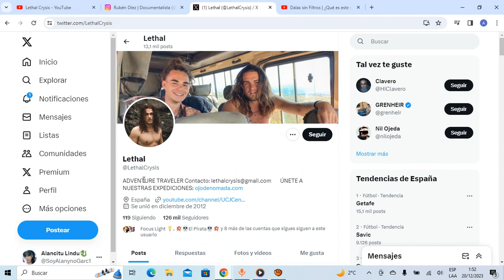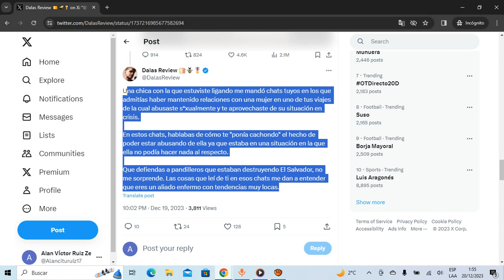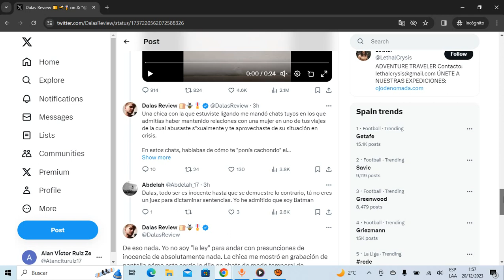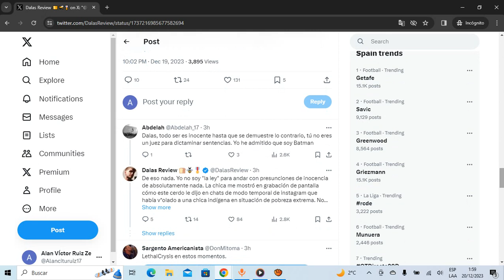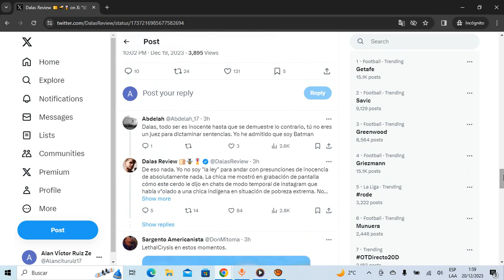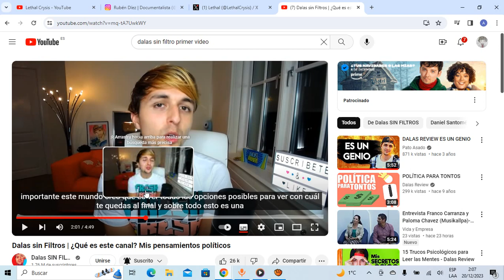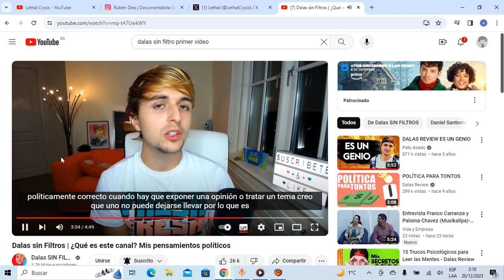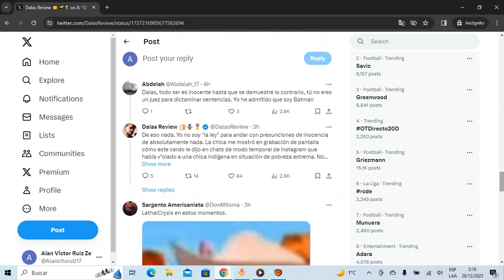DALAS VUELVE A ACUSAR A ALGUIEN DE LO PEOR QUE PUEDE EXISTIR | COMO ERA DALAS EN EL PASADO?